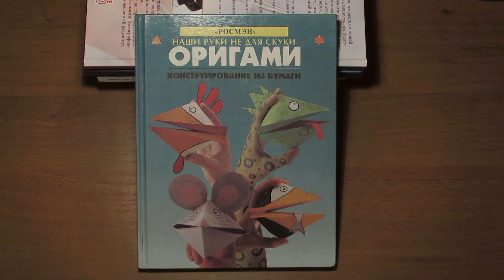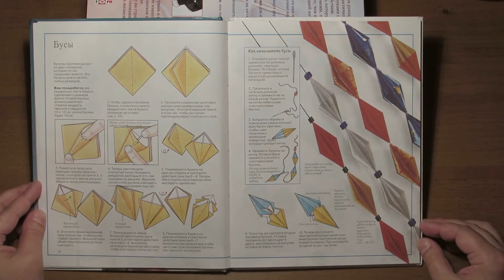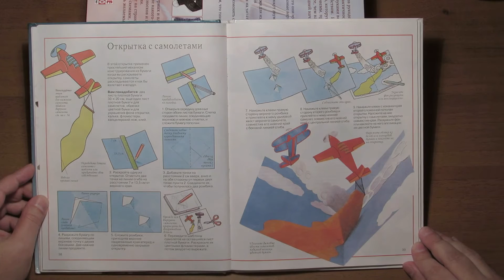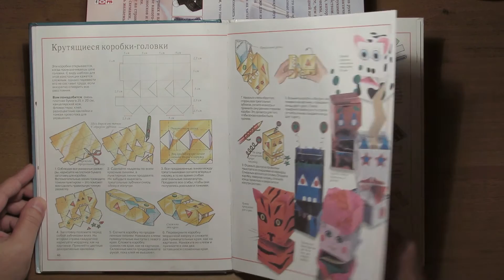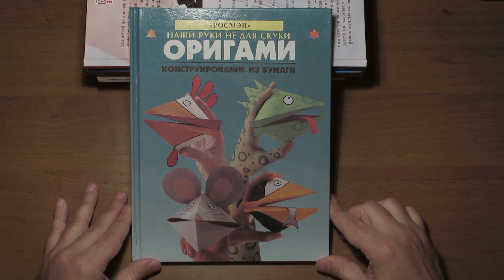Оригами. Конструирование из бумаги. Москва "РОСМЭН" 2002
Наши руки не для скуки. Конструирование из бумаги
Эйлин О`Брайн и Кейт Нидхем
Перевод с английского Т. Ю. Покидаевой
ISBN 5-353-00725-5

video by Canon PowerShot SX50 HS